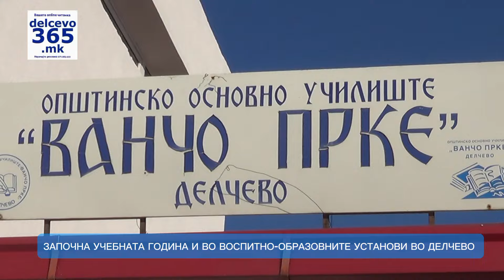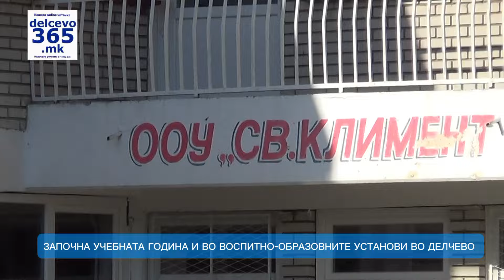Започна учебната година во воспитно образовните установи во Делчево